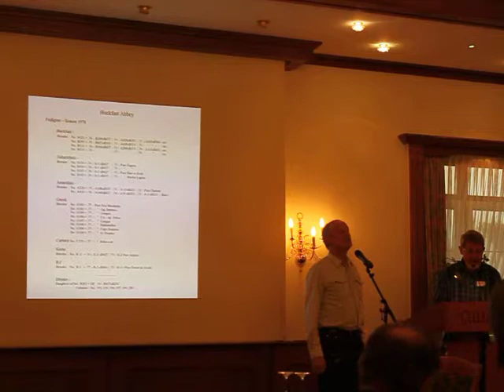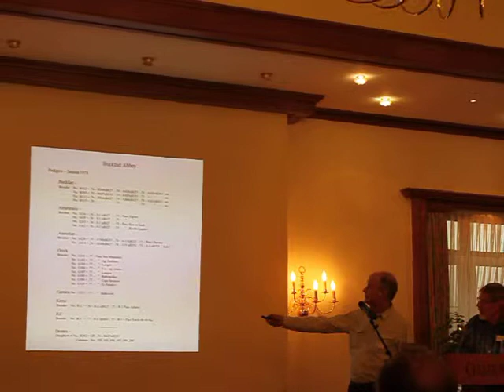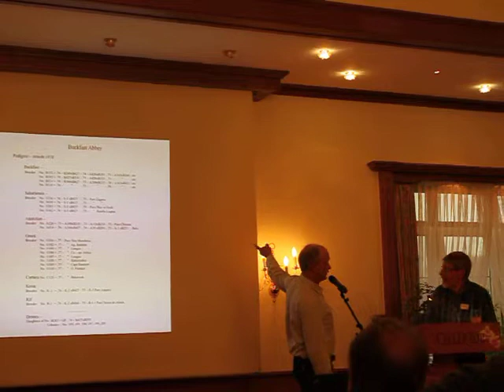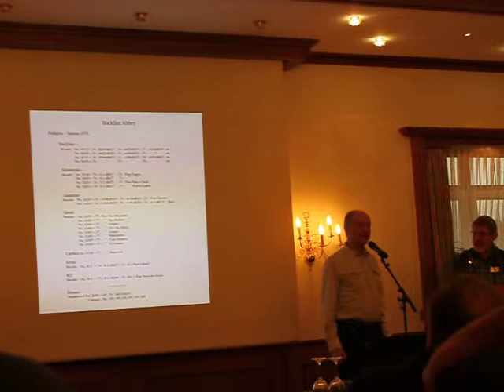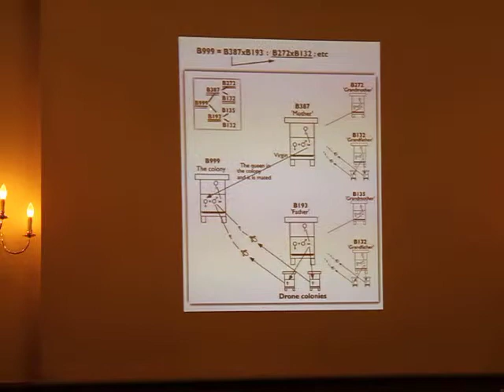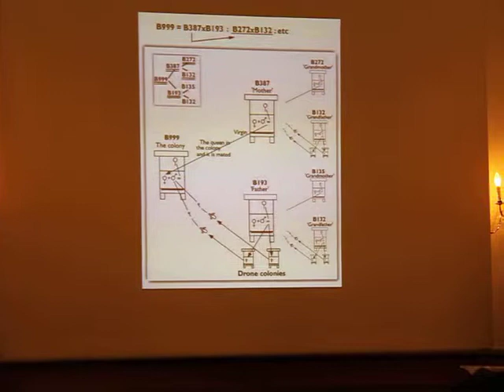Erik Österlund, Celle 18.11.2012 Teil 6